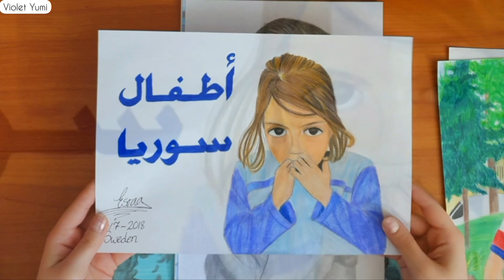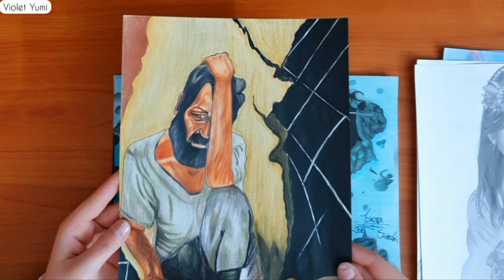تجربتي في رسم البشر | My attempts to draw people's images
تجربتي برسم البشر | My attempts to draw people's images

تجربتي الاولى والقصيرة برسم البشر
كانت فترة قصيرة في سنة 2018
حبيت اشاركها معكم بمناسبة دخولنا السنة الجديدة
بعض منها من صور المعاناه
والله يكون بعون الجميع